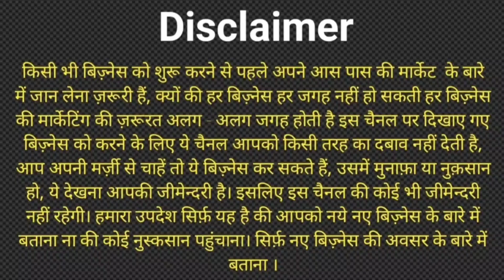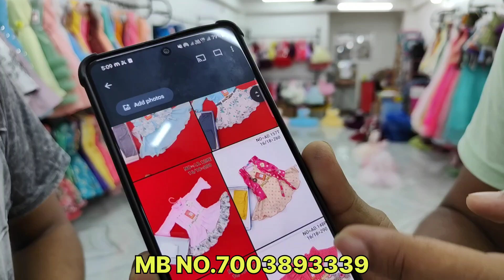Special Collections | King of Kids Clothes METIABURUJ HAAT KOLKATA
Shop name :-  MINI TRADERS

MINI TRADERS
Karbala Bazar
Metiabruz  Kolkata 700018
Mobile No.

MATIABURUJ HAAT
jabbar haat
abm haat
mangla haat
howrah haat
bada bazar
onkurhati
babasuit
western